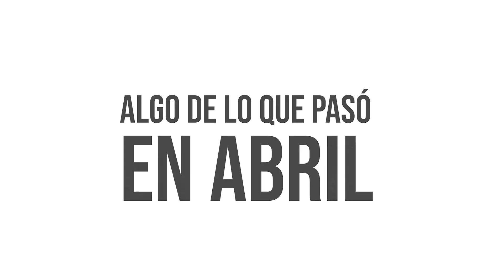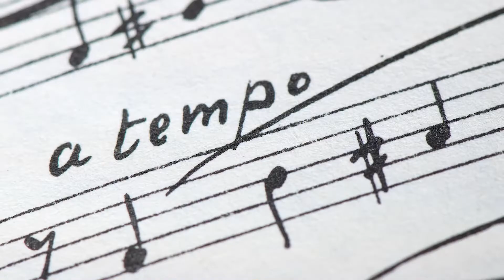A Tempo Abril - Dirección Nacional de Organismos Estables